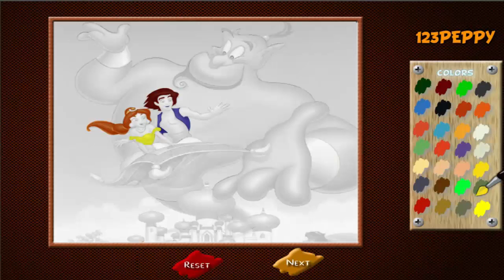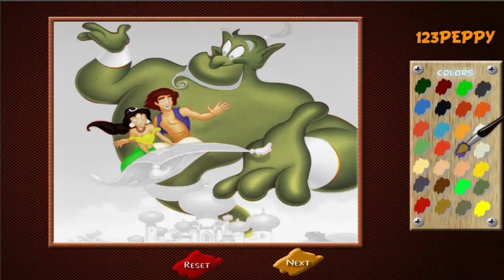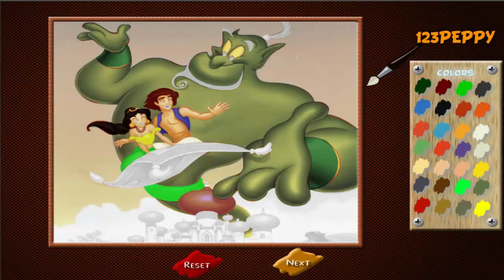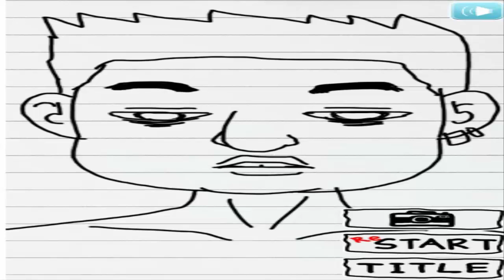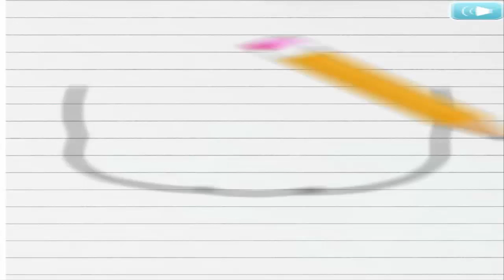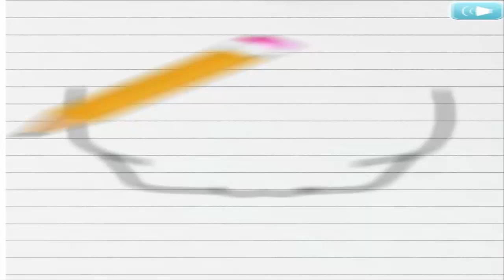children game colors game game for kids